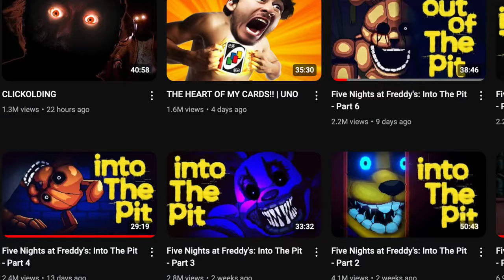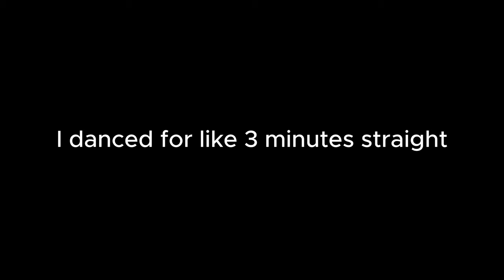Five Nights At Freddy's: INTO THE PIT - Part 1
Today I tried out the new Fnaf game, Into the Pit!

Game was a blast, more soon